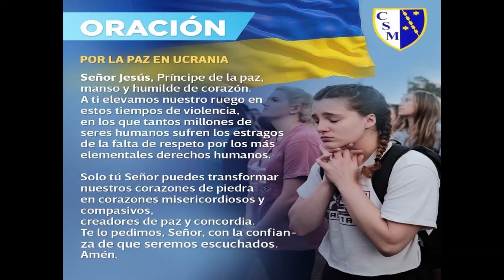ORACION POR LA PAZ EN UCRANIA